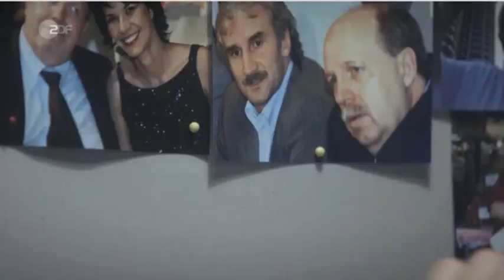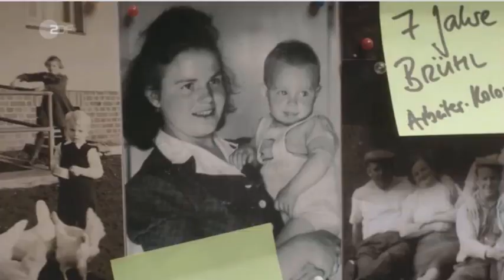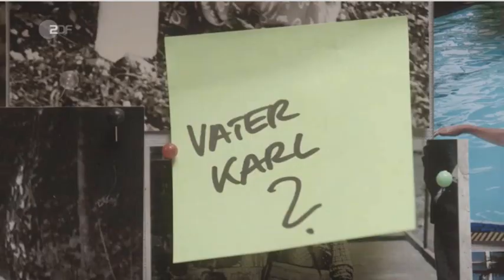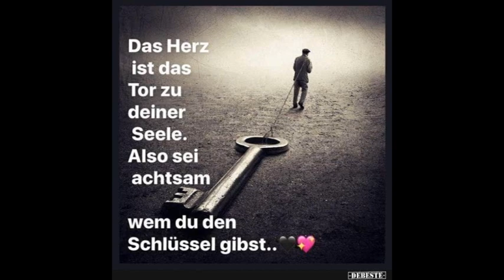Vergänglichkeit des Lebens